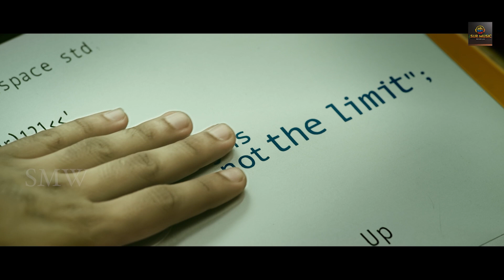लड़के ने अपने लवर को देखा बहुत दिनों बाद तो कैसे कूद परा उसके ऊपर देखो जबरदस्त सीन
Movie Name :- Manamantha Malyalam Dubbed Hindi Movie
Cast  ;    Mohanlal, Gouthami, Viswant, Raina Rao, Anisha Ambrose, Urvasi, Nassar,Venela kishor ets
Directed by Chandra Sekhar
Produced By : Surinder Yadav
Music is composed by Mahesh Shanker
Cinematography Rahul Shrivatsav
Editor: GV Chandra Sekhar
Dialogues: Ravi Chandra Teja
Lyrics: Ramajogayya Sastry, Wasistha Varma
Stunts by : Ramu
Choreography by: Nixon Master